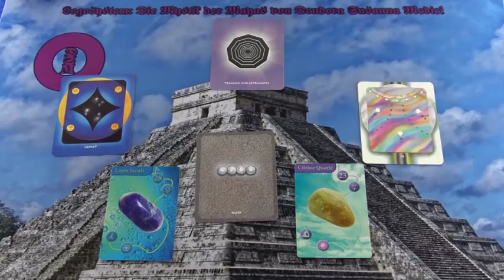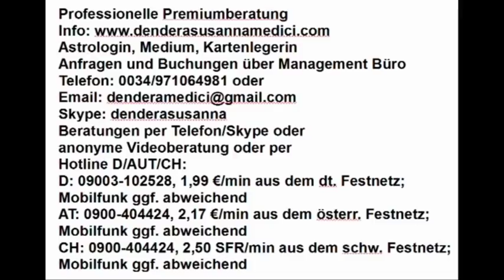Liebe - Portaltag: 28.03.2019 Maya Kalender